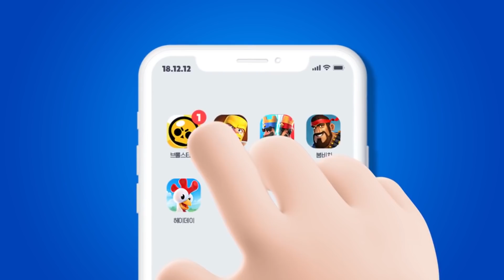⚠️ATENCION⚠️ NUEVO BOTON | PINS EN MISIONES | NERF A FANG | LO VISTE ? BRAWL TALK BRAWL STARS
🥇 para ser SALUDADO COMENTA sin pedir SALUDOS